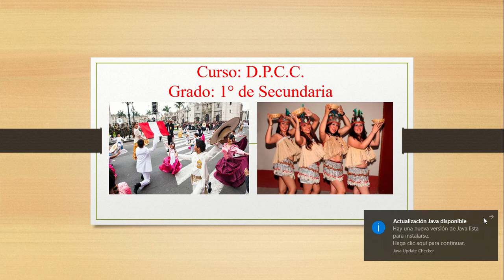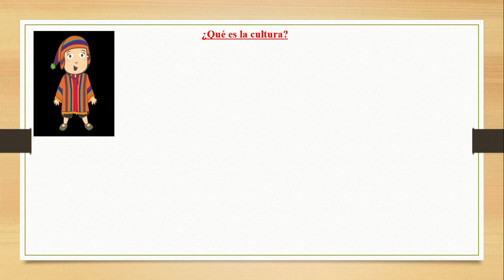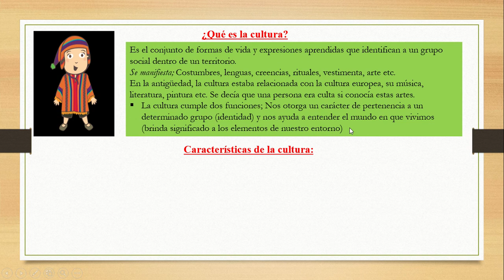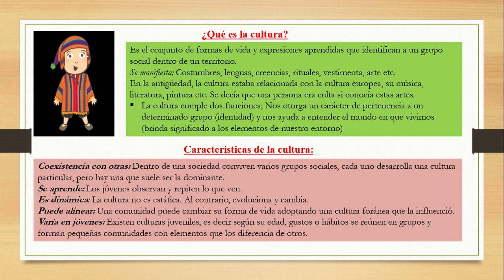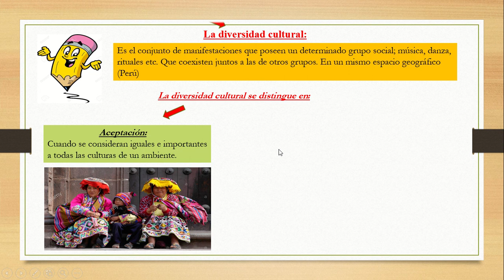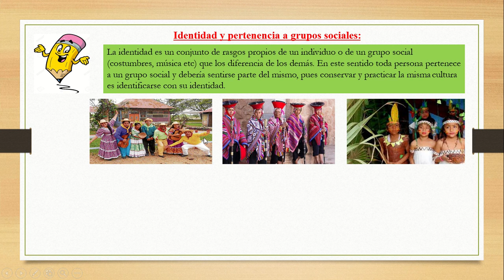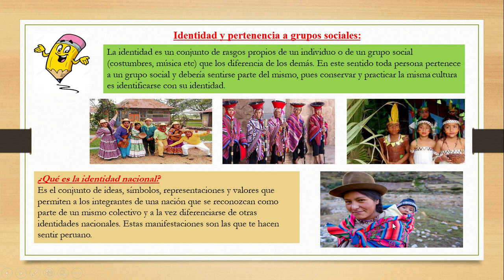1° D P C C La Cultura y su Diversidad